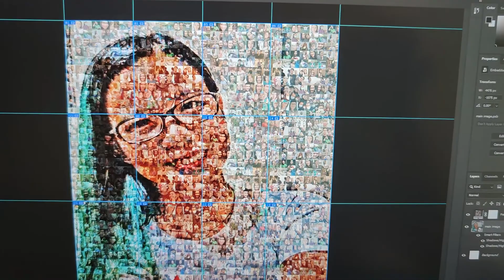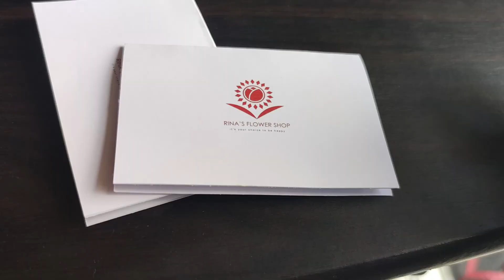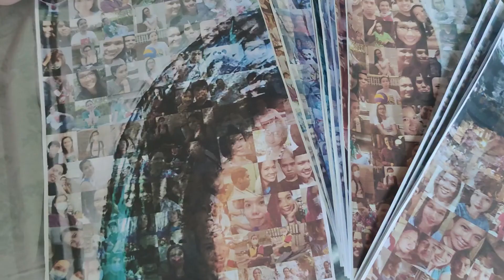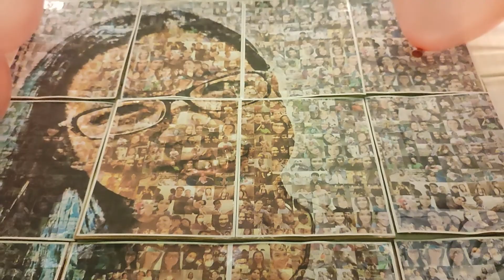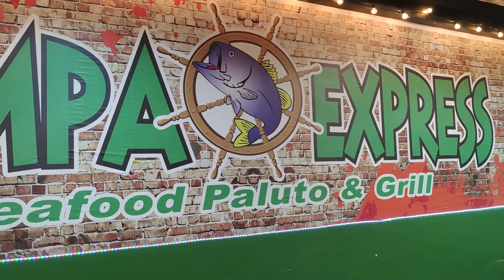Teacher Eva Ikakasal Na? (will you marry me) - Bayleaf Hotel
Kinain po ko ng lupa kaya ganun. Pero nag YES naman ako. Hahahaha!

Ang ganda din ng bayleaf hotel sa General Trias Cavite. Malapit to sa Lyceum. Konti lang din ang tao dahil sa pandemic p din naman. Mas pinili na lang namin mag pa deliver medyo mahal ng pagkain eh hahaha. Pero ang pinaka na enjoy ko yung Dampa Express sa General Trias lang din sya! Sobrang Sarap talaga ng Seafood Bilao nya feeling ko kaya ko ubusin mag isa. Try nyo din guys meron silang Bilao Online Delivery.

Kita kits sa kasal ko!
Wait kelan nga ba?  i-online kasal ko na lang din, para sa mga di makakapunta :)